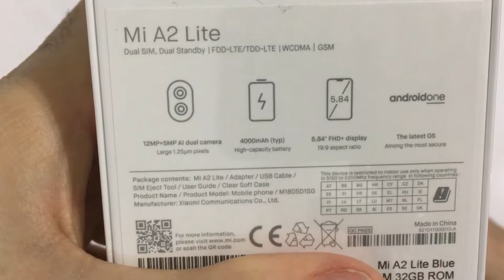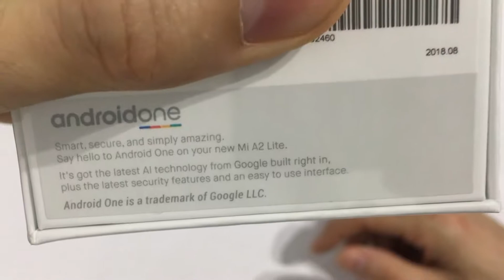Unboxing Original Xiaomi Mi A2 Lite (GearBest)